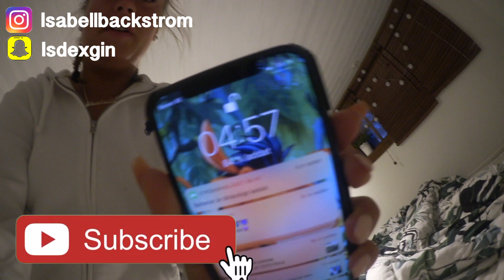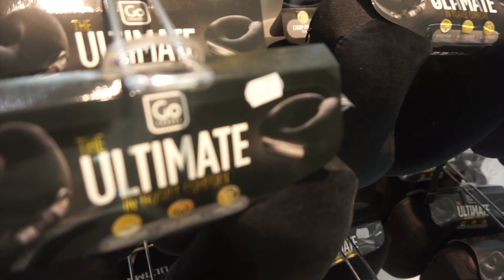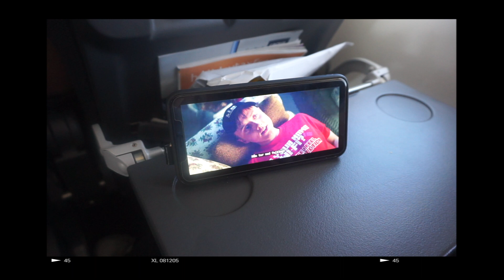RHODOS MED TVÅ SINGLAR!!! - Vlogg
TACK FÖR ATT DU KOLLADE MIN APELSIN!!